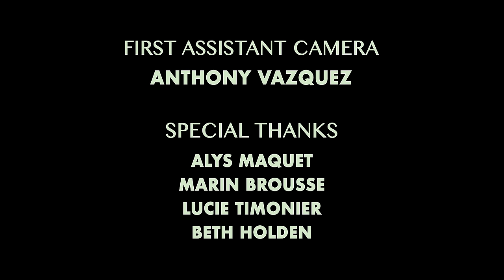EREZ - They're Coming [Official Music Video]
This video is about resisting the corrupt powers that try to control us by using fear. Putting a spotlight on how those powers escalate hate between people instead of cultivating peace. In this video we resist their attempts to silence our critique. The character is protesting those tainted powers by dancing his way through LA and occupying space in a peaceful way. He's showing he is present, full of life, and not defeated by their darkness. He is very much present and alive and is inspiring others to feel the same.

CREDITS

Music Written & Produced by EREZ

Directed & Produced by Marz Holden-Montini
Original Idea and Creation - Marz Holden-Montini | Erez Sivan
Starring - Yiannis Logothetis
Cinematographer - Adrien Bourguignon
Editor - Ariana Topke
Colorist - Derek Hansen
VFX - Martin Karlsson
Cast - Louiza Zouzias , Antoine Montini, Marz Holden-Montini
1st Assistant Camera - Anthony Vazquez
Special Thanks - Alys Maquet, Marin Brousse, Lucie Timonier, Beth Holden

LYRICS

Fight against, fight against
Tainted powers
they don’t know, they don’t care
They devour
Same old news, with their boots
Crush the flowers
On repeat
Counting 1,2,3

Gave the keys, to the thieves
Of the country
Classic deal, what a mess
Dirty laundry
Been through wars, multiply
Full of zombies
Hit repeat
Trying to defeat us

Oh here, They come again
Again again
Go hide yourself again
I can’t hear no more
That they’re coming again

They’re Coming

Saw the hate
Over faith
People die for
Escalate
Isolate
Roger, 10-4
Shut your mouth
Don’t critique
Is the memo
They repeat
Try to take our streets yet again

Again again
And you better defend

They’re Coming

EREZ is a captivating artist with chic artistry, mesmerizing vocals, and innovative production. Born in NYC, raised in Israel, and now based in LA, EREZ embraces a worldly sound that captivates audiences far and wide.